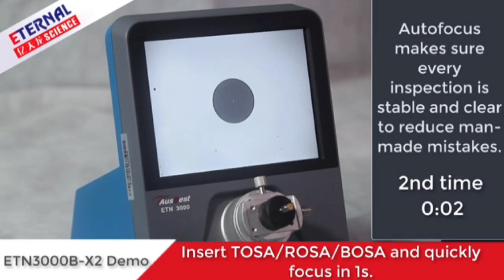fibre kits assembly autofocus